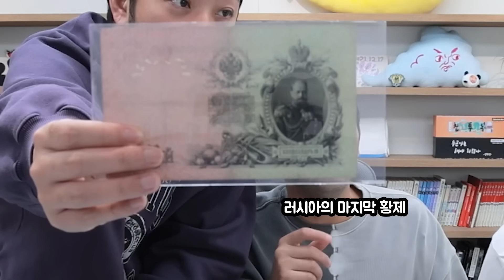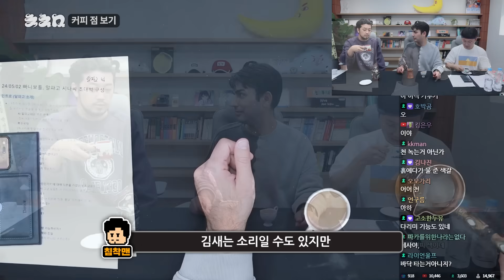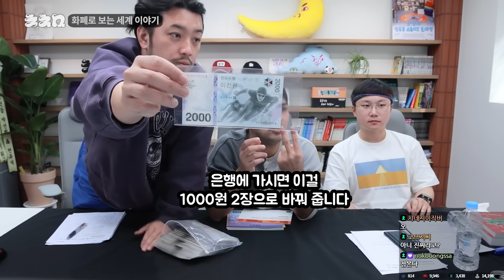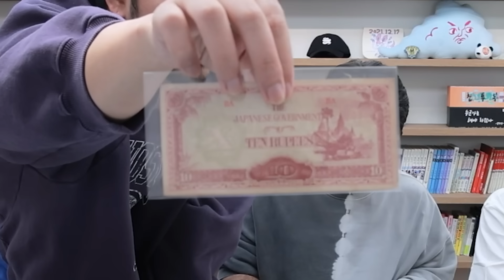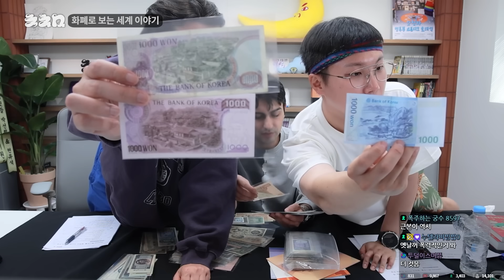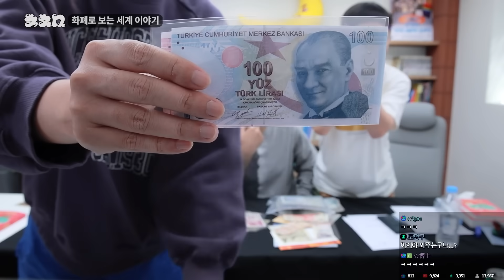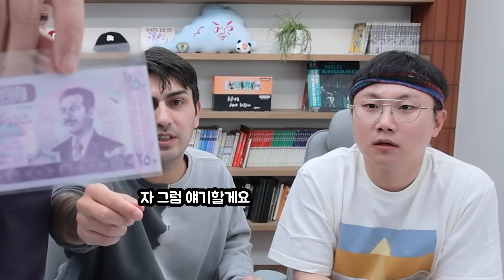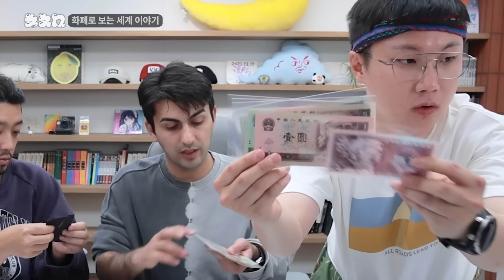커피로 알아보는 미래와 화폐 이야기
▶'침착맨의 일상재롱' 모아보기

▶출연: 알파고(@alpagosinasi), 빠니보틀(@PaniBottle), 침착맨
▶편집: 7수자, 15수자